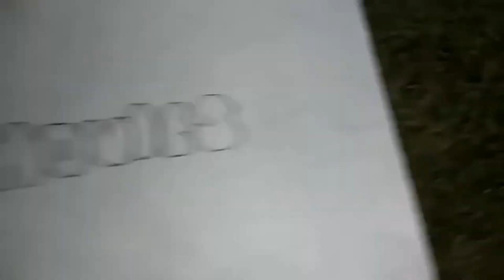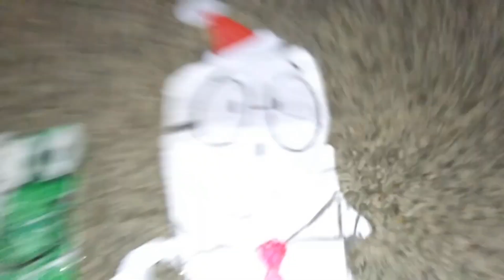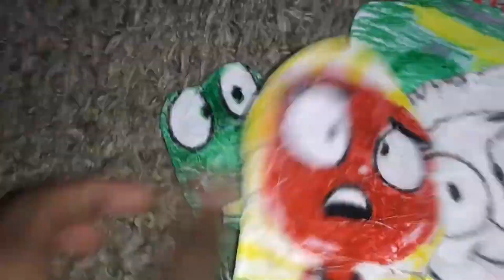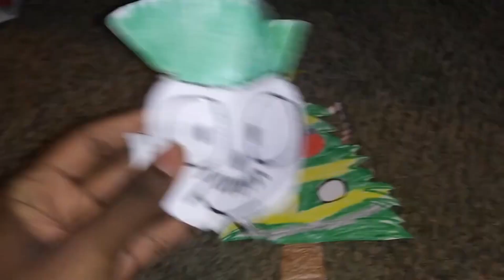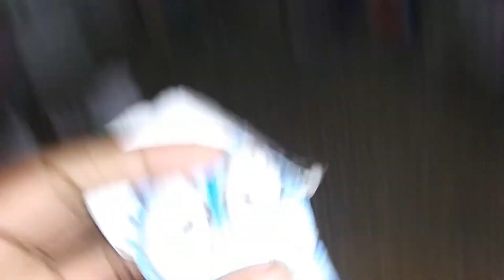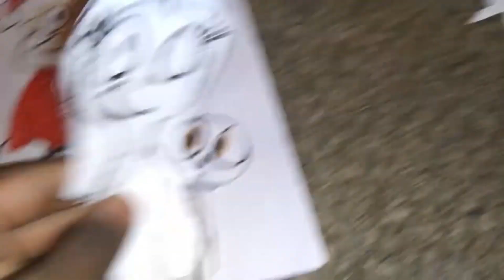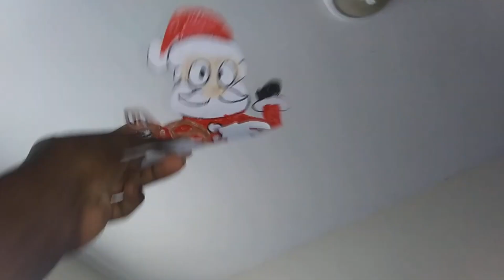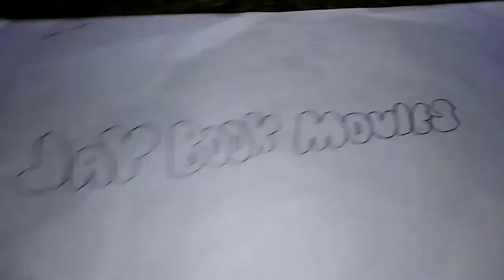The Pure Peoples: Pureful Christmas